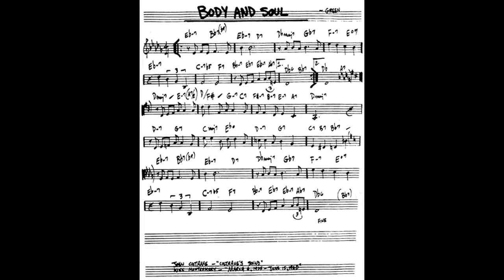Body and Soul C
Body and Soul C with sheet music in C